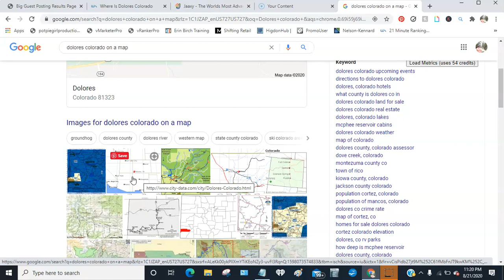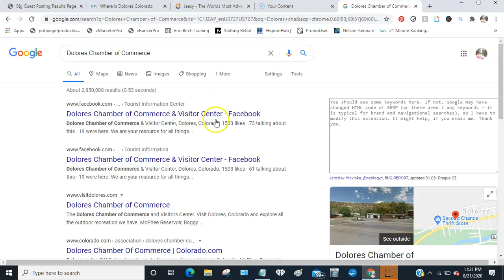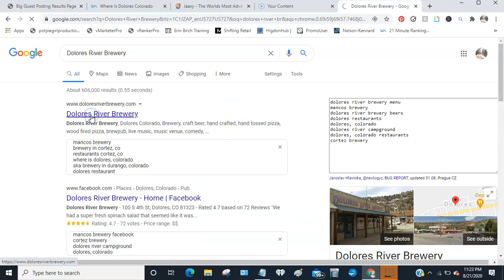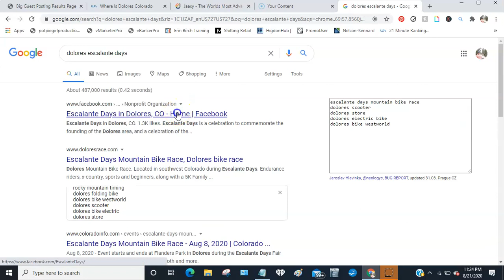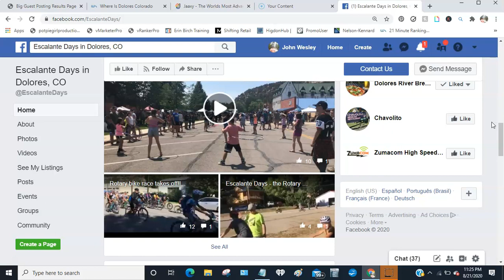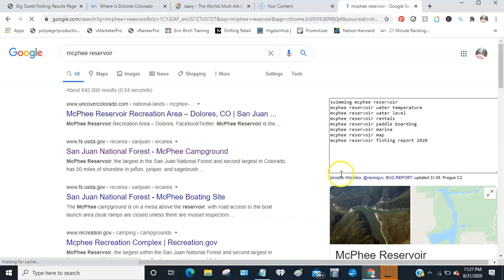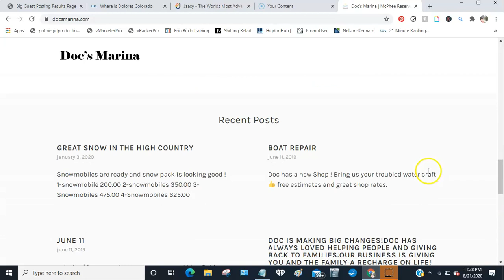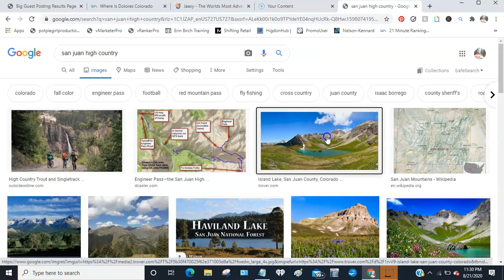Where Is Dolores | Colorado At Its Best (Updated 2021)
Find the information about Dolores Colorado here.  One of the last great towns in the west.

I share some of my favorite places to see in Dolores.

Dolores, Co is a small town in the far southwest corner of Colorado.  It is located on the banks of the Dolores River above the mouth of McPhee Reservoir.

Dolores proper has around 1,000 residents both permanent and seasonal.  Their are several restaurants, gas stations, a brewery and one liquor store in town.

In the heart of town you will find the Galloping Goose Historical Museum.  You will find lots of train memorabilia.

Your kids will love the new play structure at Joe Rowell Park (aka Bear Park).  There are several easily accessible areas of the river along the River trail.  The river trail follows the river from the Dolores Public Library downstream all the way to the lake.

From the south end of Central Ave you can hike the Mcphee Overlook trail which you can hike all the way to House Creek Campground (USFS) on the east shore of McPhee Reservoir.

In the Boggy Draw area (north of Dolores via the Dolores Norwood Road and east on CR W to  trailhead) there are plentiful mountain biking trails for all skill levels.

McPhee Reservoir offers fishing, camping, windsurfing, waterskiing or just sight seeing.

Dolores is conveniently located 11 miles north of Cortez, Co on Colorado highway 145.  Dolores is located about 45 minutes west of Durango, Co, 1.5 hours from Farmington, NM, 4 hours to Albuquerque, NM and about 7 hours from Denver, Co and Phoenix, AZ.

Dolores is a great place to spend the weekend or to live permanently.

dolores co bears
dolores colorado cabins
motel dolores colorado
dolores colorado museum
dolores, colorado map
dolores river brewery pizza menu
dolores, colorado hotels
dolores, colorado elevation
dolores chamber of commerce
geyser spring trail
living in dolores, colorado
museums in cortez colorado
circle k ranch dyersville ia
dolores colorado pictures
mcphee reservoir dam
things to do in cortez, co
dolores, co restaurants
vacation rentals in dolores colorado
mcphee reservoir colorado
dolores co elevation
dolores colorado lodging
dolores, co rv parks
geyser spring trail dolores co
dolores co city data
mcphee reservoir
things to do in durango, colorado
things to do in telluride
canyons of the ancients
rv parks in dolores colorado
outpost motel dolores, co
motels in dolores colorado
cabin rentals dolores, co
rooms for rent in dolores colorado
green snow oasis
outpost motel dolores
fishing in cortez colorado
groundhog lake colorado
mcphee reservoir open
mcphee reservoir water level
dolores co bears
dolores colorado cabins
motel dolores colorado
dolores colorado museum
dolores, colorado map
dolores, colorado hotels
dolores, colorado elevation
geyser spring trail
dolores colorado pictures
mcphee reservoir dam
dolores, co restaurants
mcphee reservoir colorado
dolores co elevation
dolores colorado lodging
mcphee reservoir
green snow oasis
outpost motel dolores
groundhog lake colorado
mcphee reservoir open